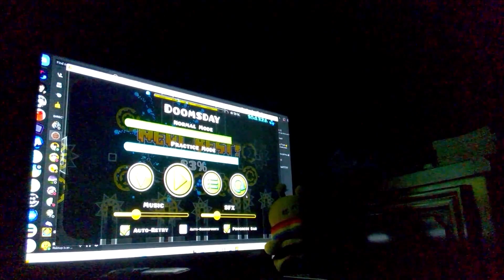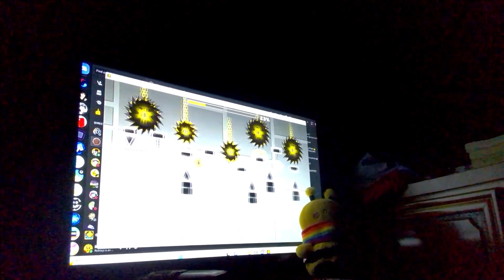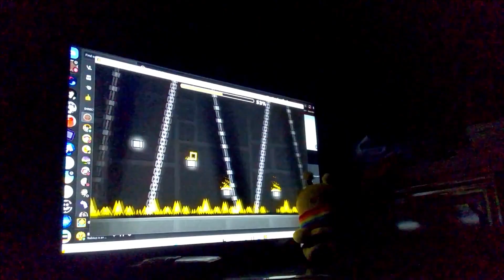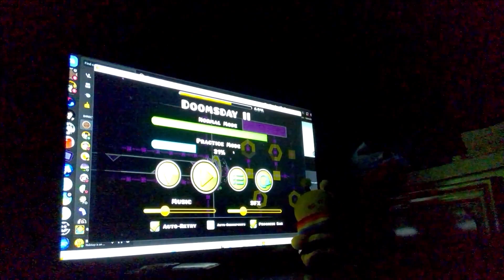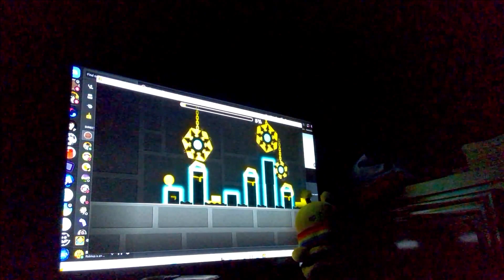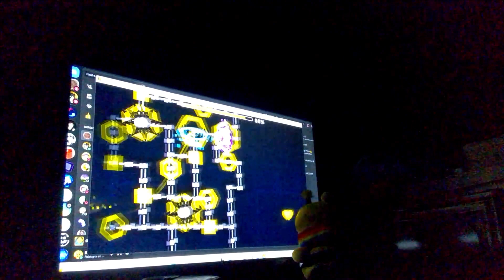Doomsday 1 and 2 completion for maymory month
Don't worry this is the last time you will have to deal with that static in the background as i no longer have access to that school computer i was recording these videos with

My school counselor is the retiring at the end of the school year ironically right after my graduation ceremony and she just decided to give me a hand me down iphone 6 (I know its an iphone 6 because it still has a headphone jack)

And once i get that working hopefully i should at the very least be able to record videos with that i know this is before the era of iphones having stellar cameras (For some people the only reason they even bought one)

I have already applied for a job that i hopefully can work at in a couple months an maybe save of for an actually decent pc and it wont have to be an overpriced ass laptop as i soon turn 18 and wont have to switch back and forth between households every god damweek (My parents are divorced laugh now)